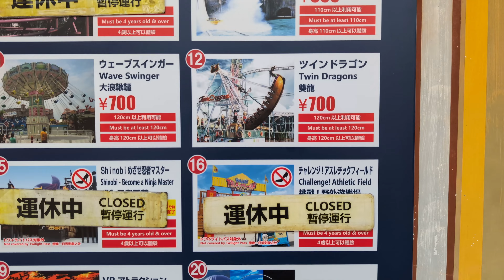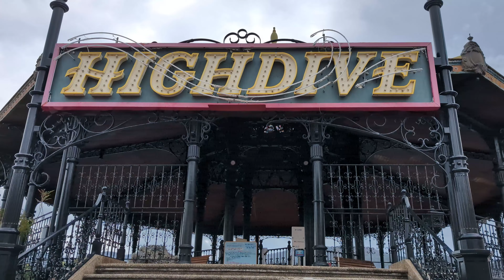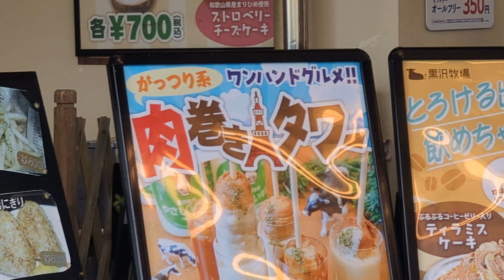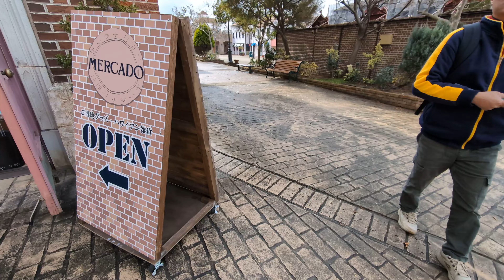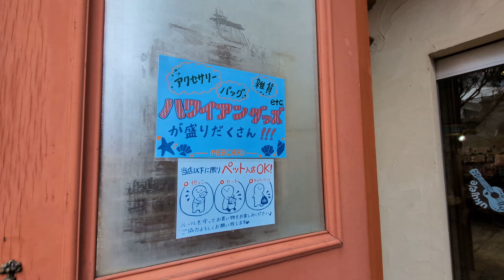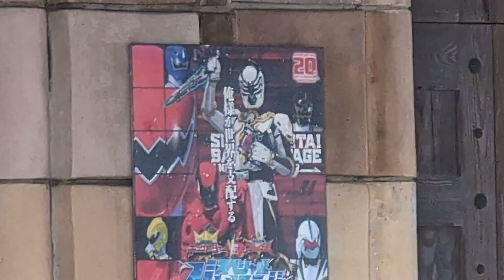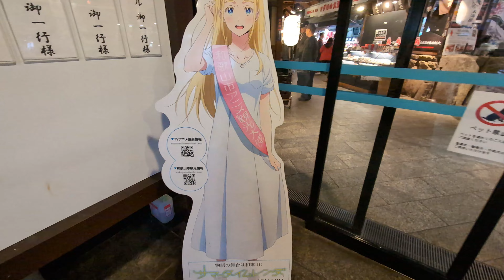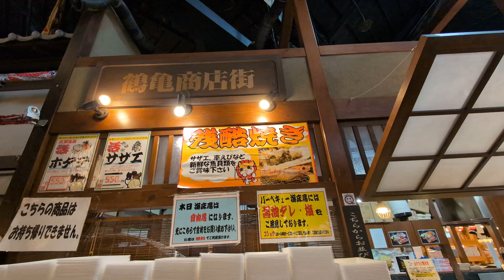【人のいない遊園地】和歌山ディズニーシー【ポルトヨーロッパ・黒潮市場】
マリーナシティ再訪